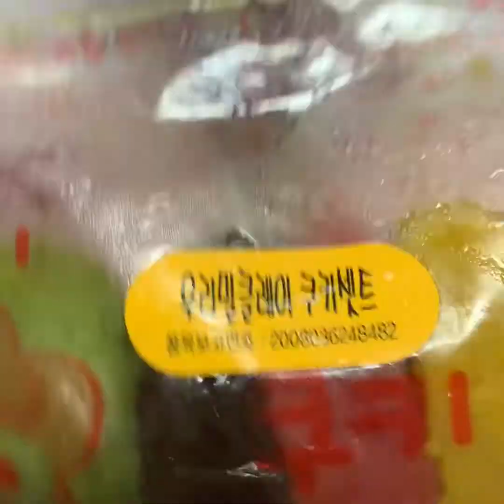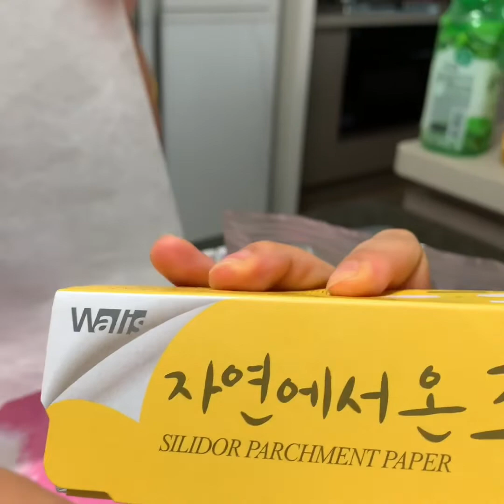BUHAY SA SOUTH KOREA Baking cookie with my kids(쿠키 만들기)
쿠키 만들기